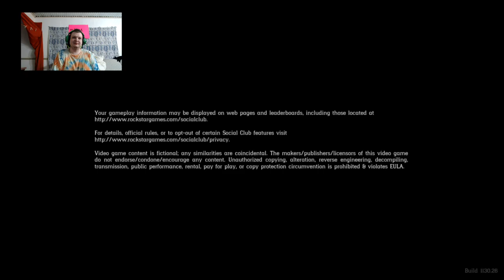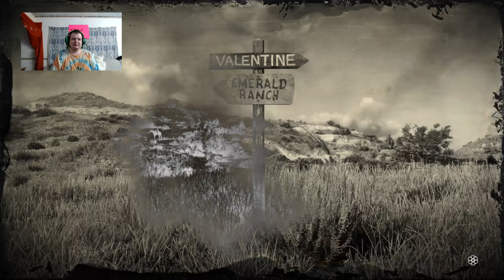Red dead redemption 2 #006 Father Drunkard